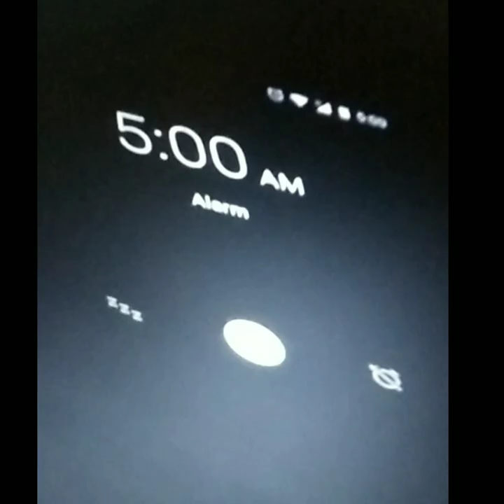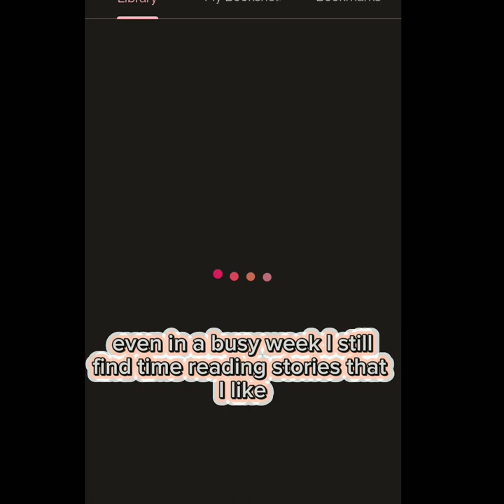A week of my life as a nursing student || I.M.Pila-SN